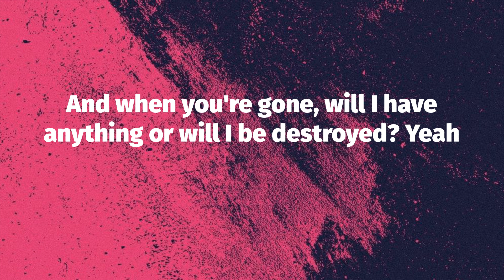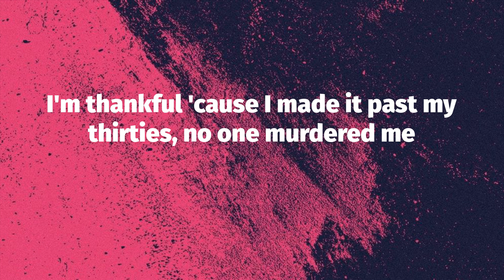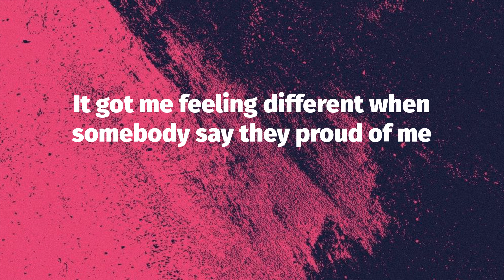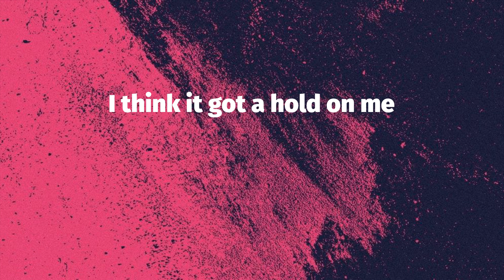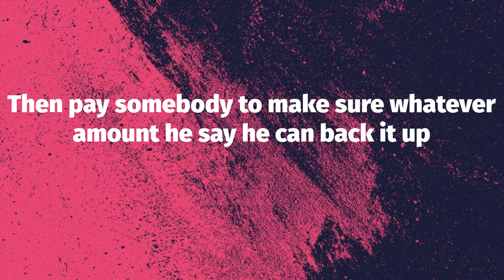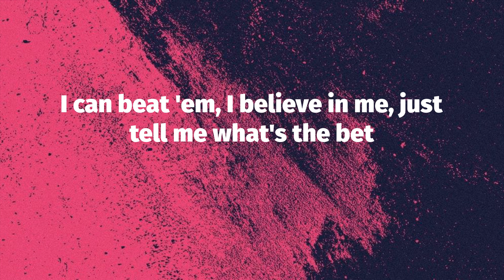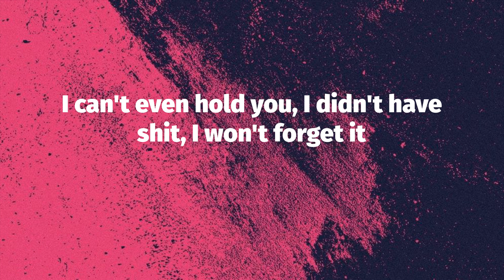J. Cole - p r i d e . i s . t h e . d e v i l (Lyrics)